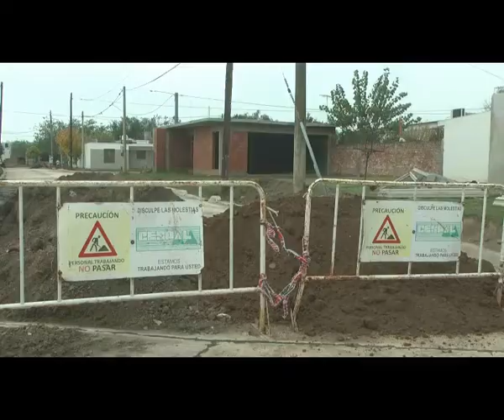05 05 AI 01 cronograma pavimentacion cespal giordano